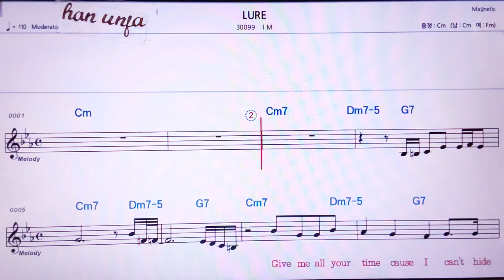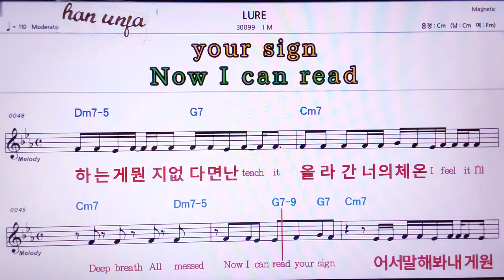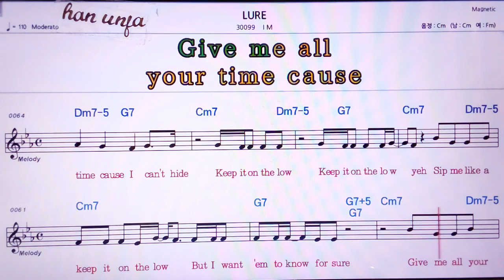💖LURE/IM 👍MR,노래방, 악보, 코드,Karaoke With Sheet Music